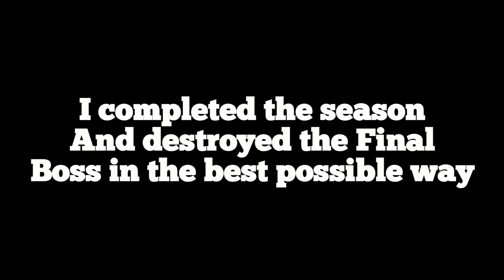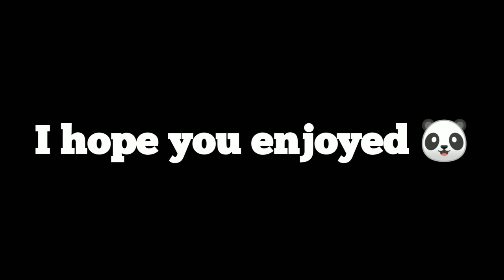WORST EVER DEFEAT FOR A BOSS 😎 - COMPLETING SEASON + New Rotator Paint - Hill Climb Racing 2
FINAL BOSS RACE
COMPLETING SEASON 🐼

If you find it good please comment! 🐼

Rally Car Records Super Diesel records Super diesel world record with low parts
Rally Car VIP Bundle. [PR] linus  Deflo  Vokope  VittorioGPYT  Simon Plays  Jerry 11  [PR] Lenny   BadAtHCR   Angelito VIDS  Coconut Bro  FuelFire HCR2  MattiHCR2  [SB] FlameFire  [GL]PrOteCT HCR2  Champion YT   ShOcK HCR2  Mr.Hcr2  RR HCR2  Carlos HCR2!  Good TD  FunkyFriesGaming  HC | Racer  Titanium Gaming HCR2  Aniket Hcr2  Azad GamingHub  RoseYT HCR2  GoSanta  KambojTheOne

Hill Climb Racing 2 Backwater Bog
Hill Climb Racing 2 Racer Glacier
Hill Climb Racing 2 Sky Rock Outpost
Hill Climb Racing 2 Hill Climber Jeep
Hill Climb Racing 2 MK2 Super Jeep
Hill Climb Racing 2 Racing TTuck